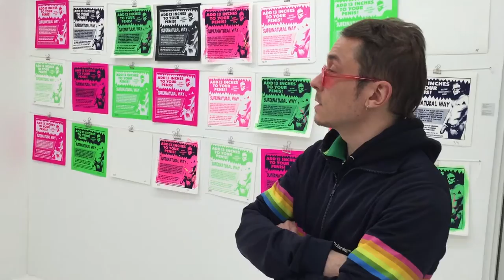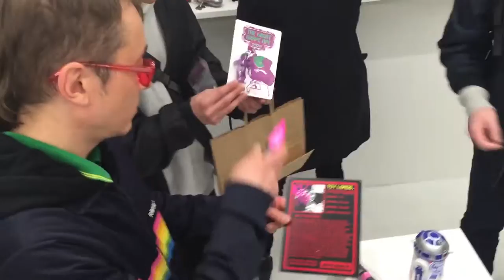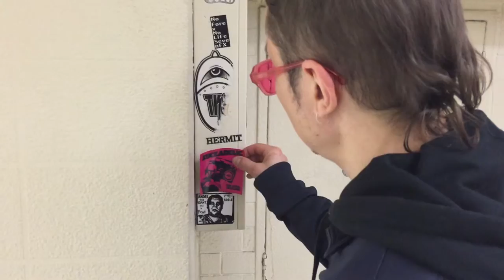SUCKLORD vs TOKYO // DOCUMENTARY SHORT FILM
*CLICK `CC` TO TURN ON SUBTITLES DURING JAPANESE SPEAKING PARTS*
Sucklord, the bootleg toy "super villain", made his way into Tokyo during the Spring of 2016 and gave me and my friend, Kurodon, the opportunity to tag along and film his exploits. So it is now my pleasure to present to you the TOKYO TOY BASTARD EXCLUSIVE mini-documentary, SUCKLORD vs TOKYO, following Sucklord's first adventure and gallery show in Japan. (MORE INFO BELOW)